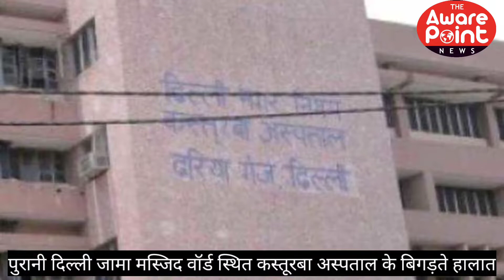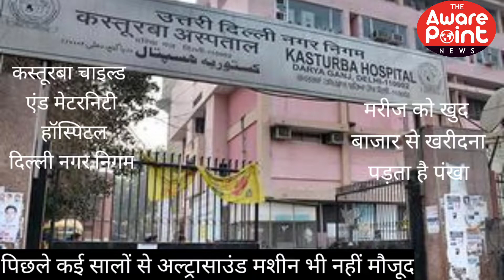पुरानी दिल्ली कस्तूरबा अस्पताल का बुरा हाल,100 मरीजों को 1 कूलर न अल्ट्रासाउंड मशीन न पानी बदसलूकी